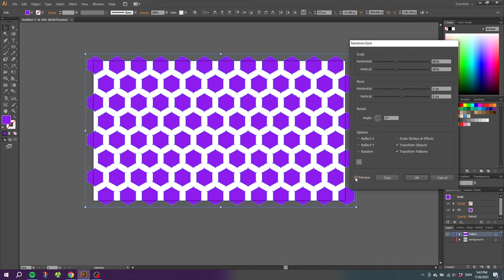How To Resize Objects While Keeping Positions Fixed In Adobe Illustrator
If you ever needed to resize a lot of objects at the same time while keeping their positions fixed this trick is a game changer! With this illustrator feature you will be able to resize all the objects with just a few clicks with the mouse.

📒 Notes 📒

Microphone (Rode VideoMic NTG)
Customizable Mouse for Graphic Designers (Logitech MX Master 3)

⌨️ HOTKEYS for MAC users ⌨️
CTRL = Command
ALT = Option

🎵 Music 🎵
Music from Uppbeat (free for Creators!)